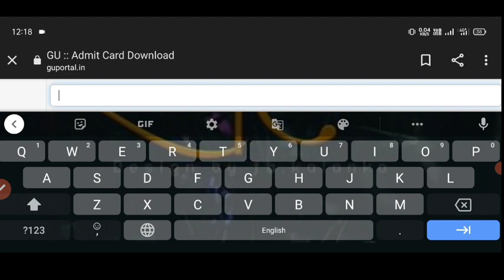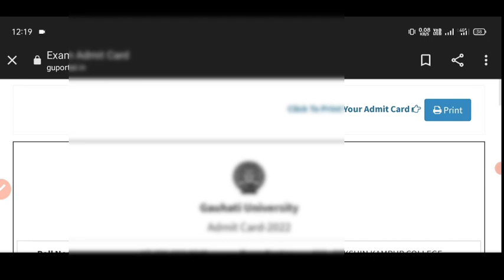How to download Guwahati University 3rd semester Admit 2022 // Gu 3rd sem Admit card download //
comment, news, reporting, teaching, scholarship and research fair use is a permitted by copyright statute that might otherwise be in fringing, personal use tips the balance in favour of fair use.